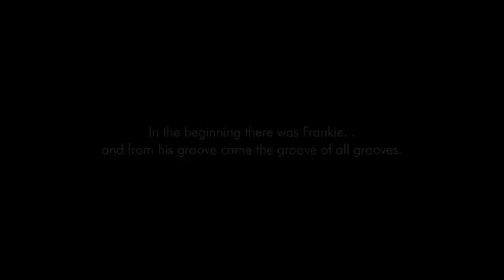Defected presents The Interview with House Master Frankie Knuckles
In September 2011, Defected Records' Simon Dunmore met Frankie Knuckles, The Godfather of House. During the interview that followed they spoke about Frankie's life, career and the past, present & future of house music.

Defected presents House Masters: Frankie Knuckles, 2CD & digital release with all profits donated to the Elton John AIDS Foundation & Frankie Knuckles Fund

Released 26.04.15.

Defected YouTube is the home of house music with artists including MK, Sam Divine, Noir, Copyright, Nick Curly, Dennis Ferrer